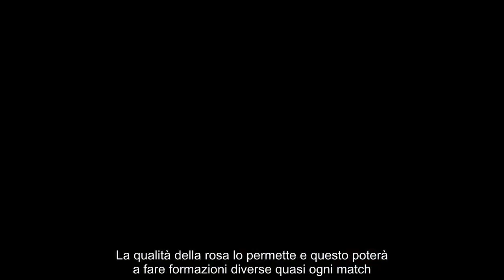Inzaghi ribalta l’Inter Frattesi Zielinski, la scelta finale